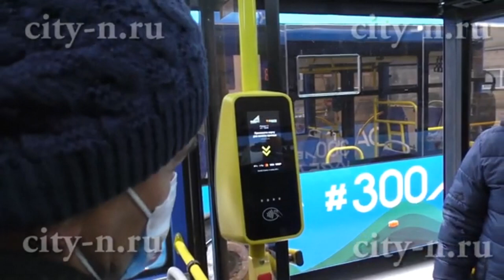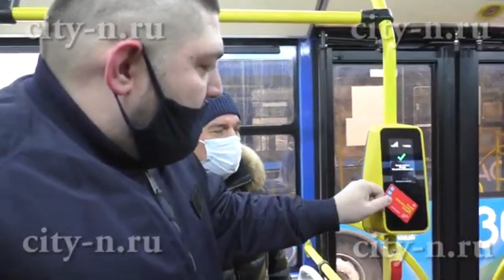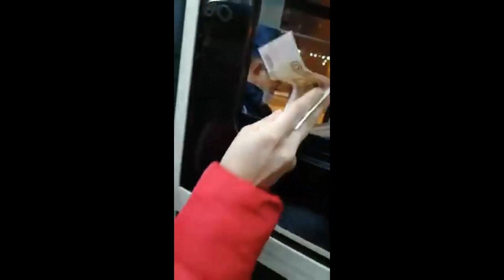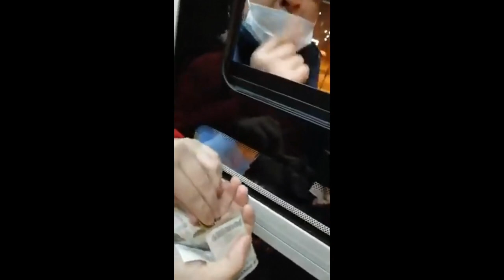Вам какая разница, платите, "ПитерАвто" требует двойной оплаты.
Второй раз, он у вас, не возьмёт денег, сказал Новохацкий, но забыл добавить, второй раз,  у вас возьмёт денет шофёр, от ПитерАвто, что и требовалось доказать, транспортная афёра в действии.